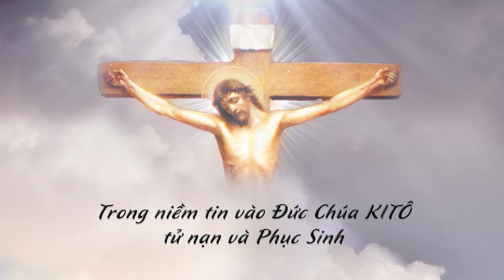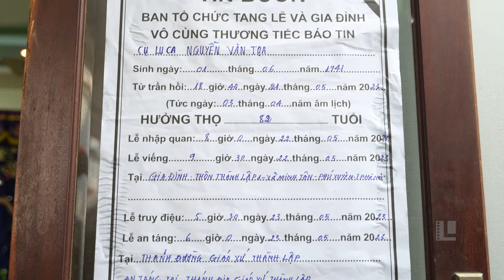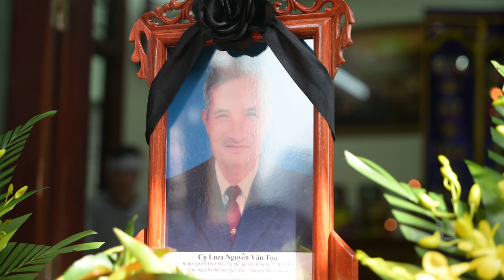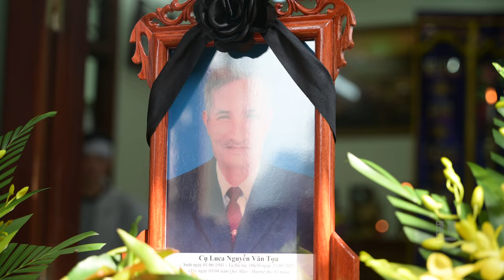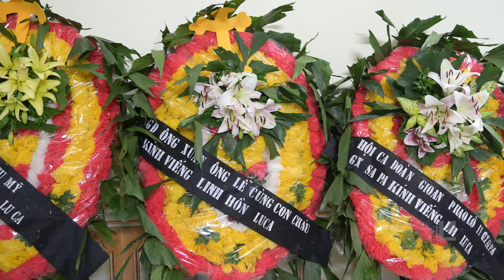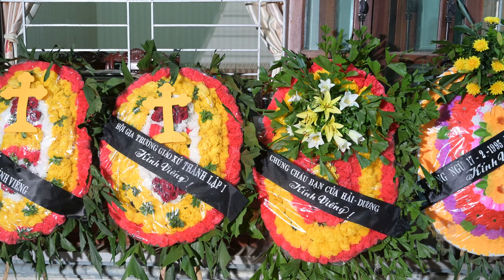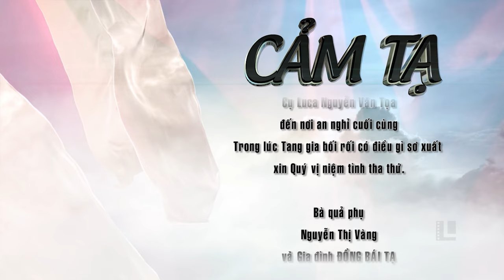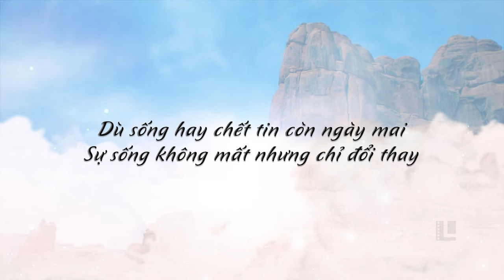Lễ tang cụ Luca Nguyễn Văn Tọa - Giáo Xứ Thành Lập 22-23/05/2023